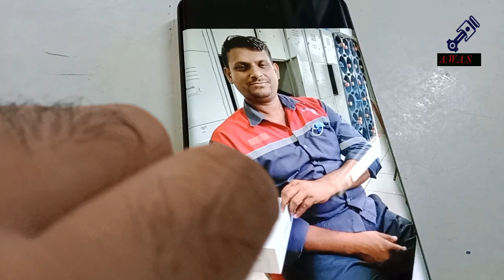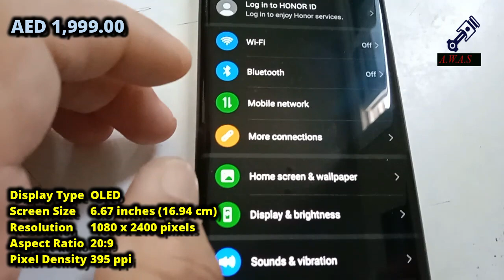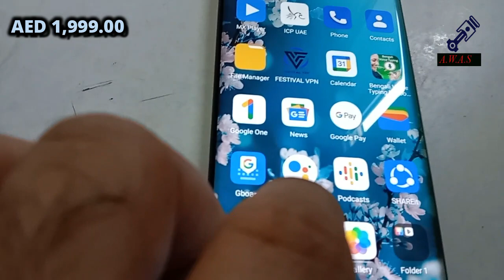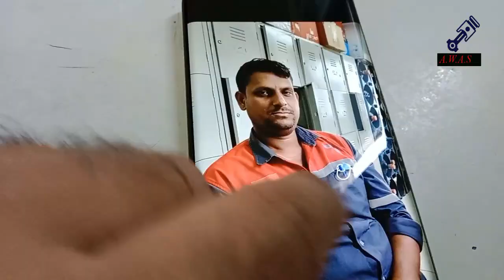Honor 70 5G unboxing and review |honor 70 launched in Dubai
Automotive workshop and solutions